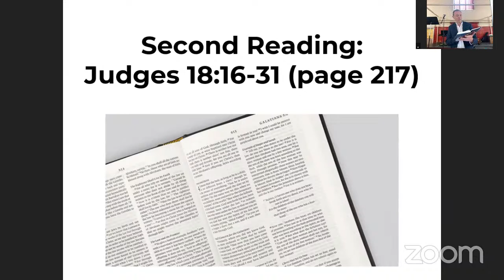Judges 17-18 - 1st May Morning Service.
Speaker: Paul Clarke.
From our morning series in Judges.